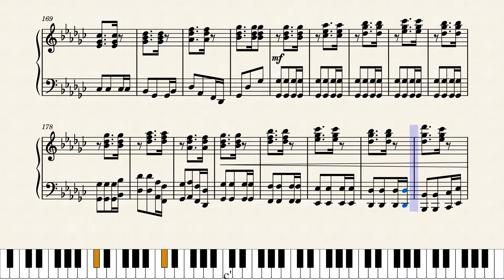Jaco Suite 3 by Lansell Taudevin by Lansell Taudevin